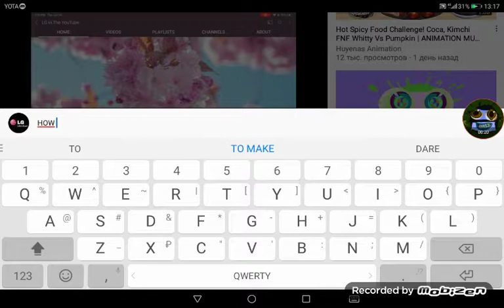MICHAEL HERZOG HOW DARE YOU BAD VIDEOS OUT OF ME!!!!!!!!!!